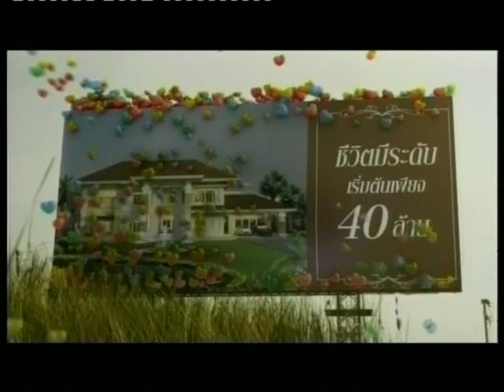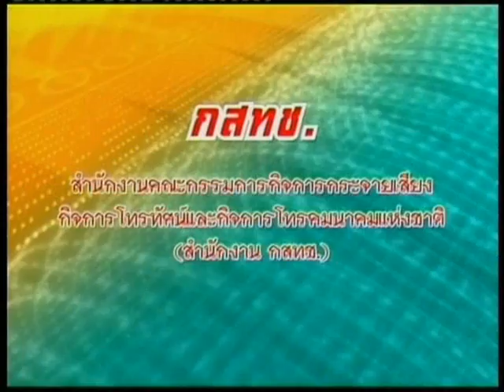รายการ Tax Talk Biz Focus: Bouchot Mussels Bar 1/2